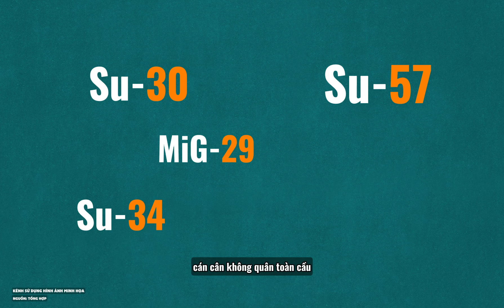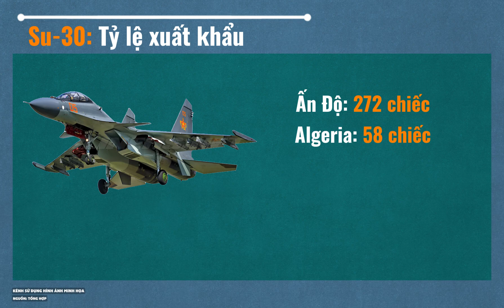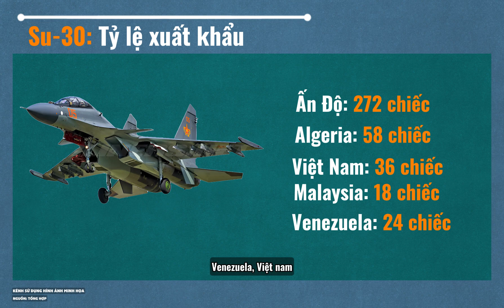TOP 5 MÁY BAY CHIẾN ĐẤU CỦA NGA ĐƯỢC ĐÓN ĐỢI NHẤT - PHÂN TÍCH CHUYÊN SÂU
Trong video này, chúng tôi sẽ phân tích 5 chiến đấu cơ hàng đầu của Nga: Su-30, Su-35, MiG-29, Su-34 và Su-57. Mỗi chiến đấu cơ được đánh giá về công nghệ hàng không hiện đại, khả năng tác chiến và trang bị vũ khí chuyên dụng. Nội dung video tập trung đi sâu vào các điểm nổi bật về radar tiên tiến, động cơ phản lực, hệ thống thả bom và tên lửa của từng loại phi cơ.

Su-30: Máy bay đa năng hai chỗ ngồi, tầm bay xa và khả năng siêu cơ động cao.

Su-35: Phiên bản nâng cấp Flanker-4.5, với radar Irbis hiện đại và động cơ vectơ lực giúp cơ động siêu việt.

MiG-29: Chiến đấu cơ hạng nhẹ, tốc độ cao, thiết kế linh hoạt nhưng trang bị ít hiện đại hơn.

Su-34: Máy bay ném bom hiện đại, phi công đôi ghế cạnh nhau, chuyên nhiệm vụ tấn công mặt đất với tải trọng bom lớn.

Su-57: Chiến đấu cơ thế hệ thứ 5 tàng hình với công nghệ điện tử hàng không tiên tiến, cơ động vượt trội và vũ khí đa năng.

Video còn so sánh hiệu năng chiến đấu của các loại máy bay này và đánh giá vai trò của chúng trong lực lượng không quân Nga hiện nay.

Liên kết kênh: @MiltechFlix